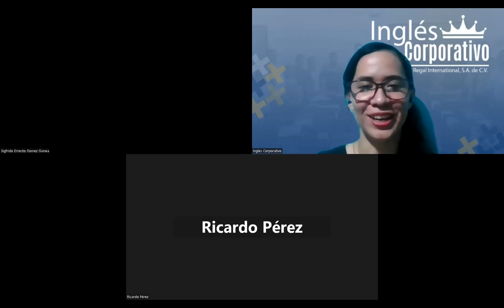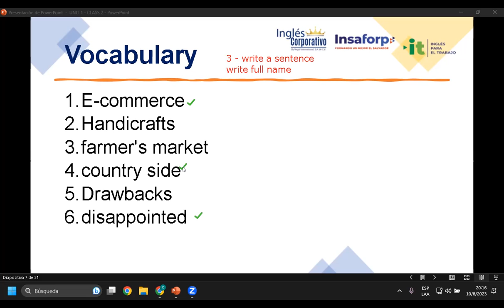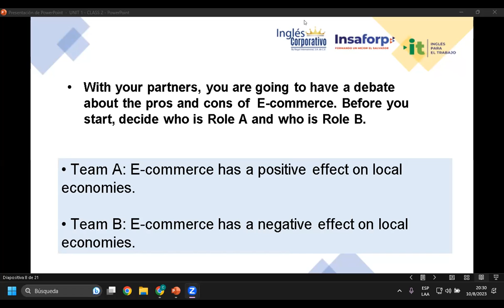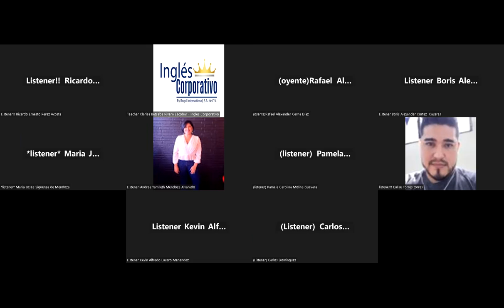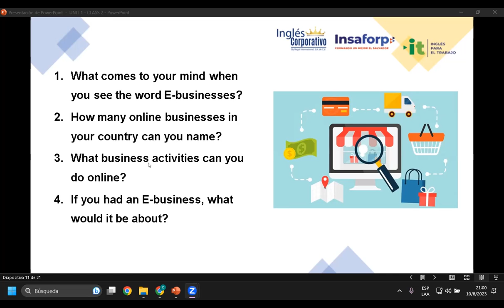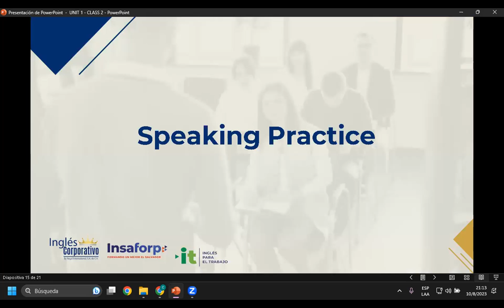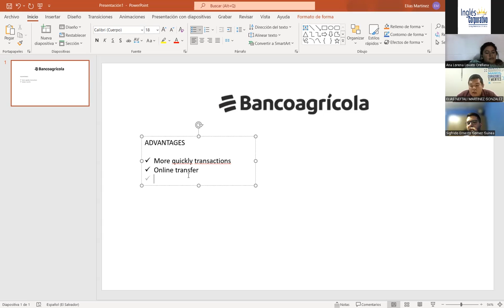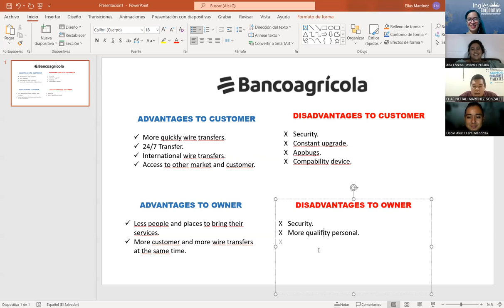Sesión 02-10-08-23-AC29750-0008-2023-Rivera-Exemplify different types of e-businesses